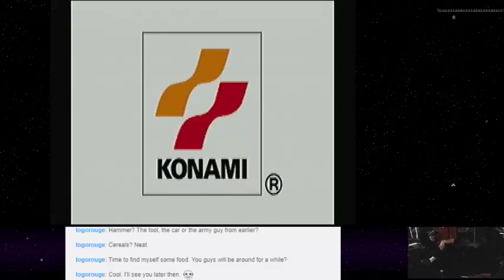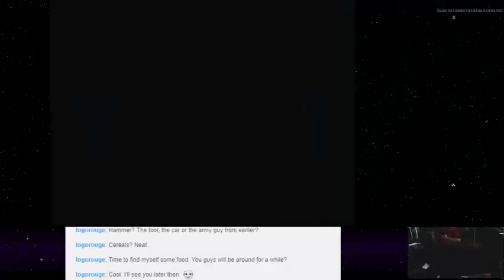Castlevania: Aria of Sorrow - 11 - Flashy Slashy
Shin embarks on a quest to kill that crazy Dracula with all his undead friends, once more! Tune in and stay seated as Uncle Vlad&#39;s Wall Chicken™ Presents: Shin Plays Castlevania: Aria of Sorrow!

Snazzy attack!